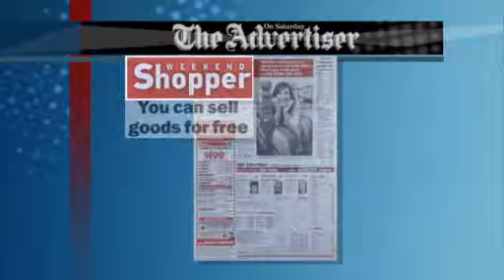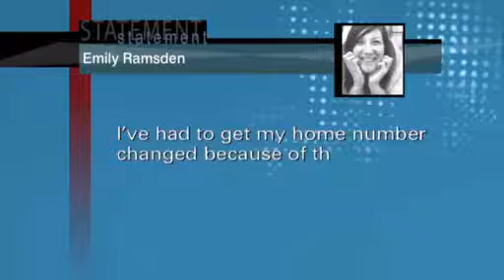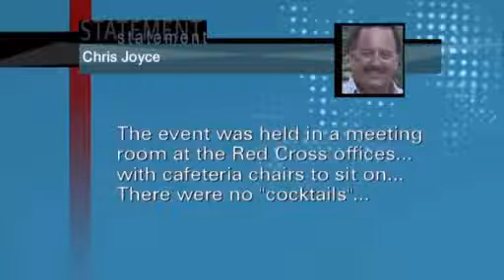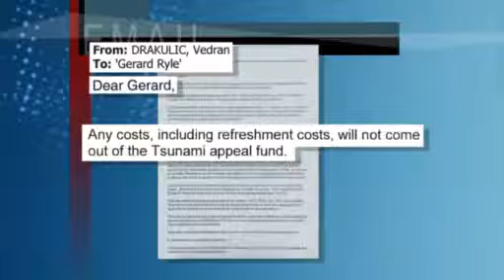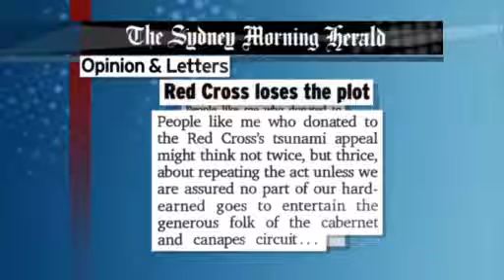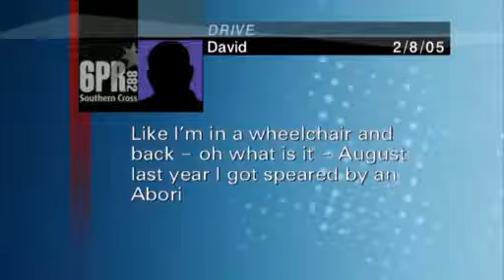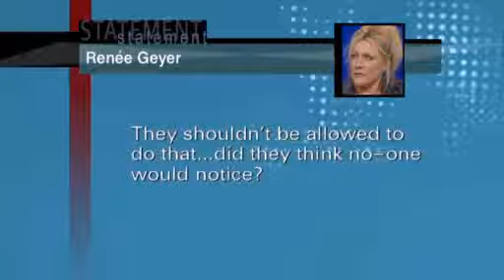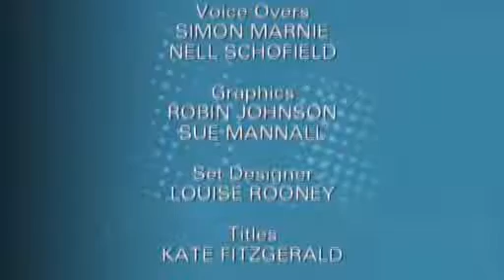Media Watch - N***er N***er Pull The Trigger - Series 15, Episode 24, 15 Oct 2005 - with Liz Jackson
Includes Howard Sattler of Radio 6PR in Perth allowing a racist remark to go to air

RIP Liz Jackson (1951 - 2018)